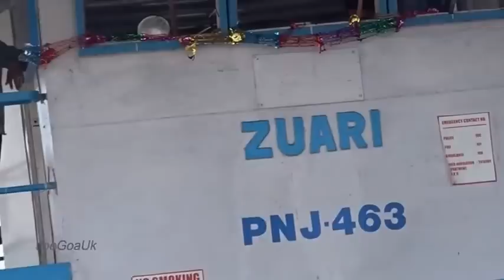Goa Ferryboat travel etc Panaji - Betim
People, bikes, boarding etc Jan 2017.
Mandovi river. 2 bridges across the river are just about 1 KM from here. Often, two wheelers outnumber two legged in ferry travel.